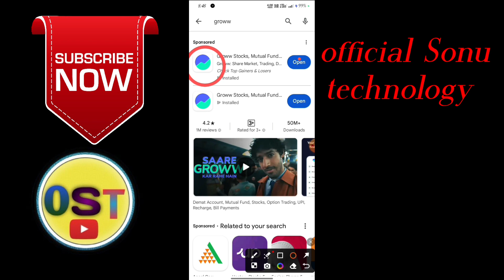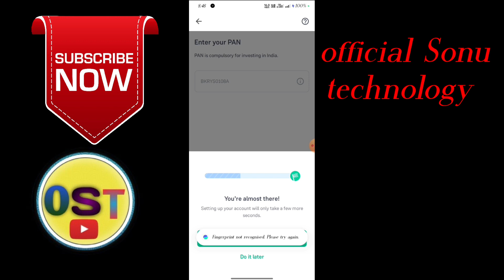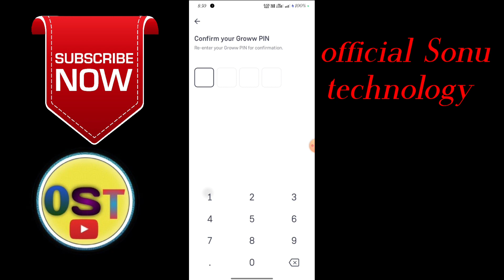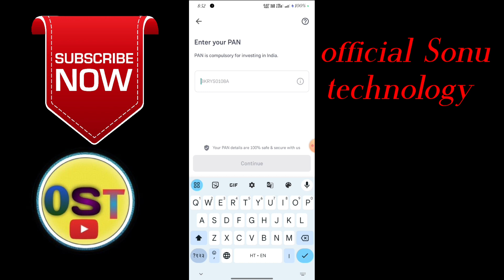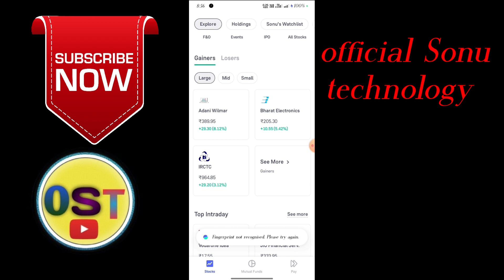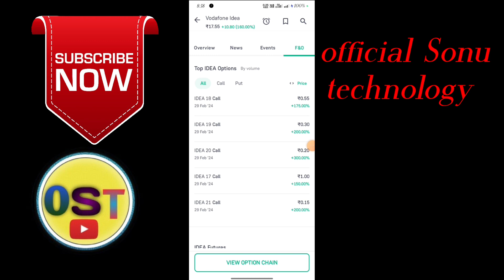डिमैट अकाउंट कैसे बनाएं जाने।।demite account kaise banaiye। हिंदी में डीमेट account kaise banaiye।।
trade, treding,shair market karne ke liye sabse pahile ek डेमिट account open karna hota hai Mai is video me wahi bataya hu to aao log is video ko pura jarur dekhe thanks